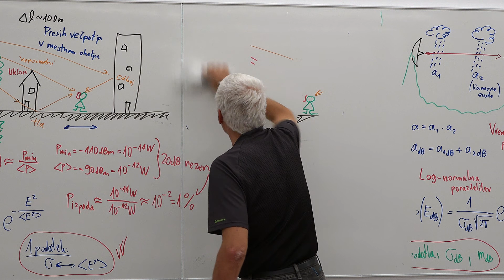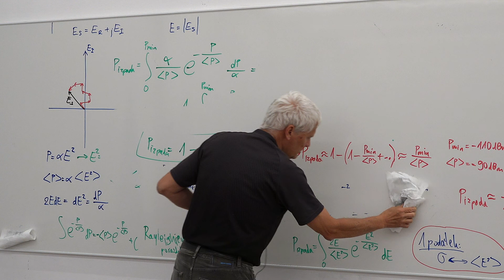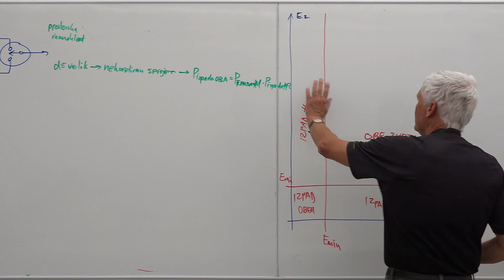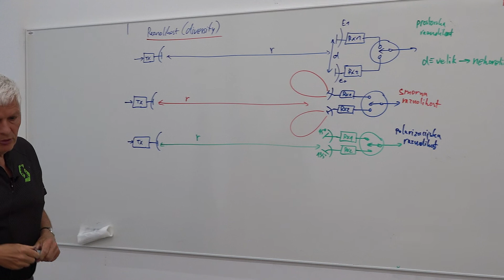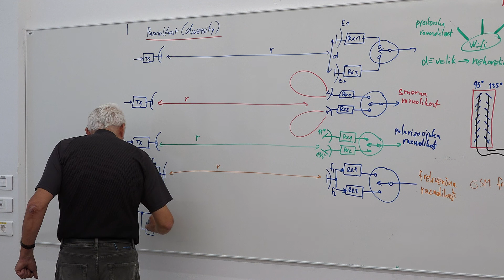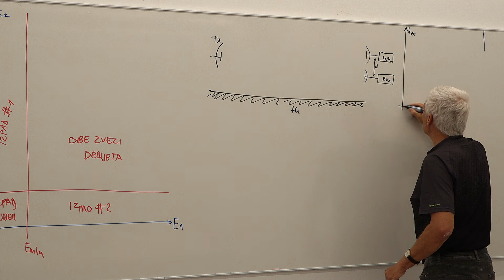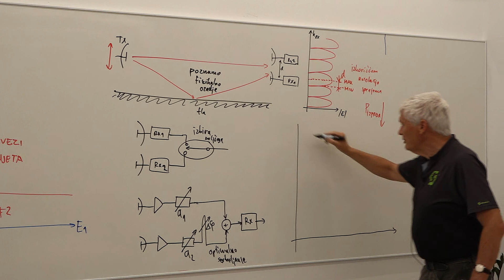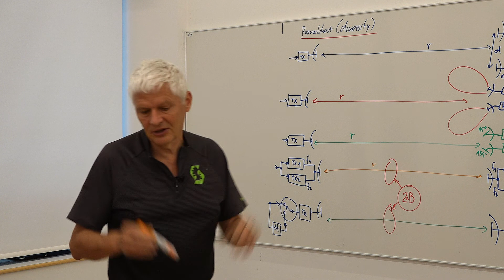Antene in razširjanje valov #14 3/3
Antene in razširjanje valov
Predavanje 14: Presih zveze
21. Primerjava krivulj p(E) in p(P) za isto Rayleighjevo porazdelitev.
22. Raznoliki sprejem: prostorski, polarizacijski, smerni, frekvenčni in časovni.
23. Praktične izvedbe raznolikosti: antene, skakanje, ponavlja.
24. Učikovitost različnih raznolikosti v različnih zvezah.
25. Izbira razdalje med antenama za prostorsko raznolikost.
26. Izkoriščanje korelacije med sprejemnima antenama, razdalja za min/max.
27. Izbira razdalje med antenama za nekoreliran sprejem.
28. Verjetnost izpada pri izbiri boljšega ali pri optimalnem sestavljanju.